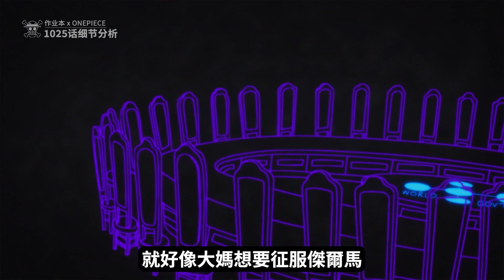海賊王1025話細節伏筆分析：惡鬼一族血脈探究，海陸空最強生物到底如何煉成？大和第三次回憶殺，尾田完美填坑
This video is made with the non-profit purpose or does not represent another company.

If the video is made on Onepiece.
One Piece by Eiichiro Oda and Toei Animation